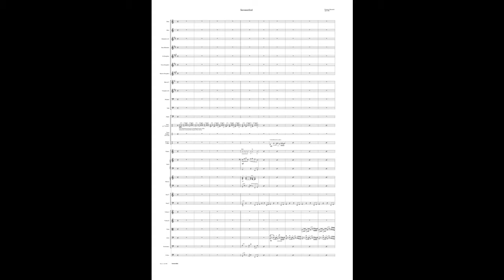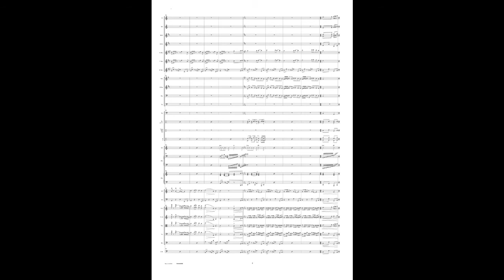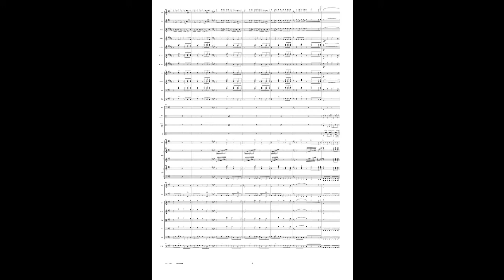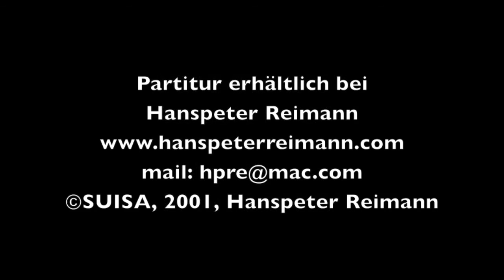Sommerlied; Trad. Arrangement Hanspeter Reimann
Züri-Sounds 2001 - Gross-Orchester der Jugend-Musikschule Zürich
Aufführung auf dem Bürkliplatz in Zürich